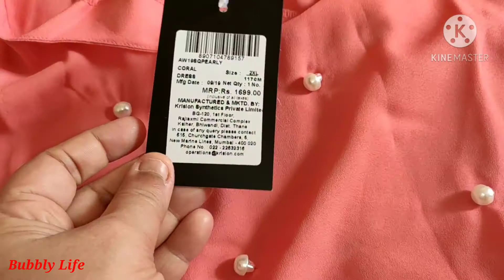Meesho Tunic Review Under 400/-🌹 Meesho Products Review 🌹Real Vs Fake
Hello Friends...

👉Product Buying code : 5343971

Price : Rs.387/-